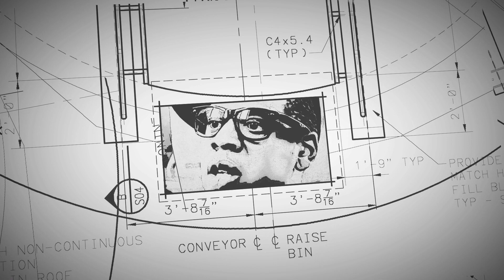The BIZZ Plan | Taye Hansberry [@TayeHansberry]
In this installment of The Bizz Plan, we dive into the world of fashion / lifestyle blogger, Taye Hansberry (@TayeHansberry), as she explains how to turn blogging into a business. Created by: Benoni (@NoniBizz)

Follow The Bizz Plan!

Credits:

Director & Executive Producer: Benoni Tagoe
Executive Producer: Issa Rae
Director of Photography: Ali Presley Paras - alipresleyparas.com
Producer: Deniese Davis
Gaffers: Gaby Varley & Kristen Diliello
Production Assistant: Jenny Phang
Sound Mixers: Louie Alfaro & Przemyslaw Urban
Thumbnail Graphics: Fern - elmonstruoLA.com
Opening Sequence Instrumental: Cojack - @Cojack